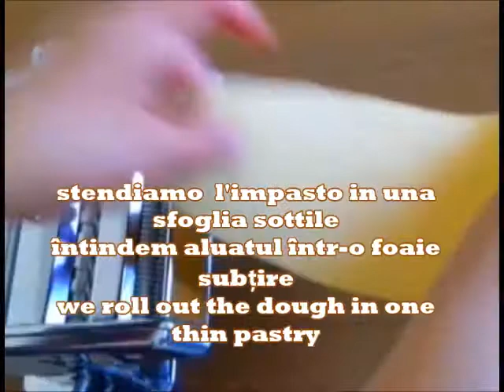Ravioli di Ricotta e Spinaci | Ravioli cu Ricotta și spanac | Kammellia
Ravioli di Ricotta e Spinaci
INGREDIENTI PER LA SFOGLIA
500 g di farina
5 uova
PER IL RIPIENO
400 g di ricotta
100 g di parmigiano
500 g di spinaci lessati
q.b. noce moscata
q.b. pepe e sale

Ravioli cu Ricotta și spanac

INGREDIENTE PENTRU ALUAT
500 g de făină
5 ouă
PENTRU UMPLUTURA
400 g de ricotta( branza de vaci)
100 g brânză parmezană
500 g spanac fiert
q.s. nucşoară
q.s. sare şi pipe

Ravioli with Ricotta and Spinach
INGREDIENTS FOR THE PASTRY
500 g of flour
5 eggs
FOR THE STUFFING
400 g of ricotta
100 g of Parmesan cheese
500 g of boiled spinach
q.s. nutmeg
q.s. pepper and salt